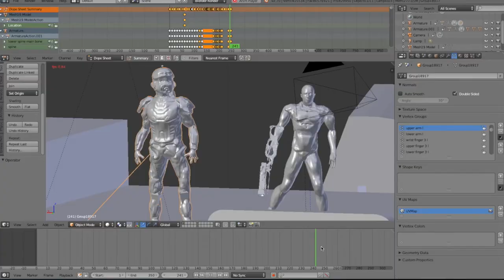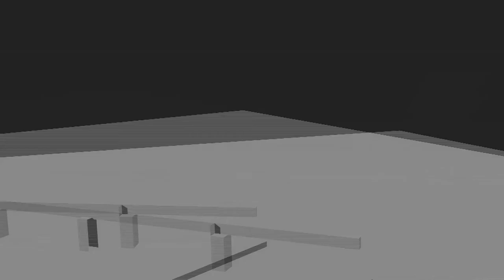Guernsey College of Further Education - Creative Media Yr 2 - 3D Animation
Creative Media Production - Year 2, Level 3, Unit 28 3D Animation.

Final year of GCFE Creative Media Production.

3D animations using Blender 2.70, Sculptris, Zbrush, Final Cut Pro X, PhotoBooth all created in our Mac Suites.

Music used from multiple sources for information, creative and educational purposes and no copyright is implied or intended.